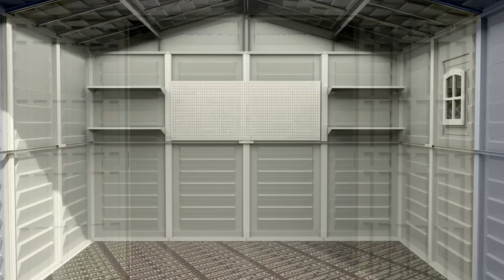Duramax 10x8 Woodbridge Plus Outdoor Storage Shed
This 10.5 ft. x 8 ft. (2) tone beige/brown shed adds elegance to any outdoor setting. As part of our Plus Signature line, this tall walk-in shed features tall and wide double doors. The wall columns are reinforced with a solid metal structure that gives the shed strength as well as allows you to mount shelves or hang garden tools. With large cubic feet, there is no better valued vinyl storage shed in the market place today. If you have the room this is the ideal storage for you.

FEATURES
All Weather Durable Vinyl
You will never need to treat or paint the structure
Vinyl is fire retardant (unlike plastics)
Will not rust, dent, rot, mildew or fade
Wide double doors measure 61" wide x 71" tall
Includes door handles with padlock holes
Reinforced metal structure can handle 20 lb/sqft snow load
Better air circulation with ventilation slits in gable fascia
One built in shatter proof window included!
Foundation Floor Framing Kit Included (finish with plywood or concrete; not included)
Comes with clear instructions for a hassle-free assembly